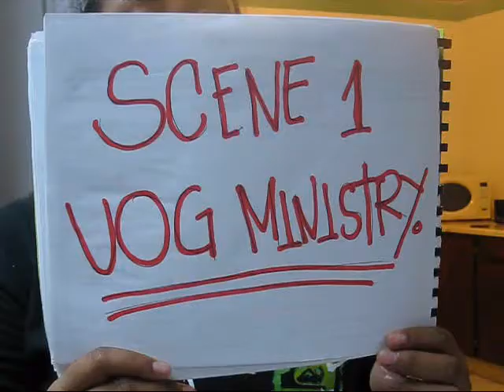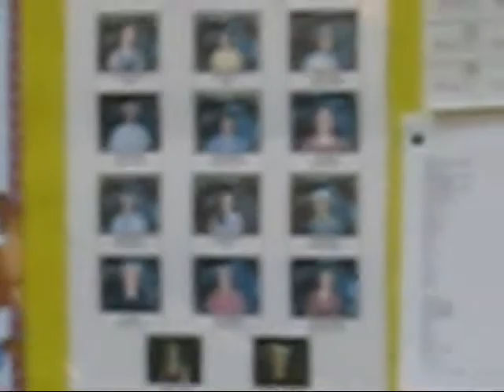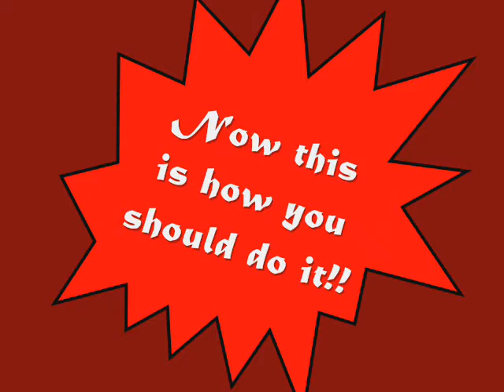Building a relationship